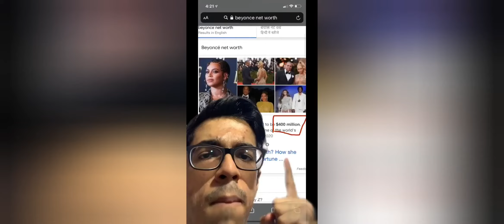Beyonce Sharma jayegi roast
in this video I am going to discuss and little bit roast about the new song from Khaali Peeli video and should I make more this kind of video